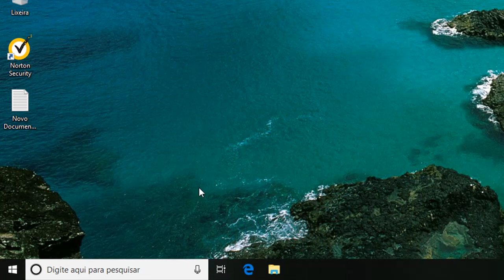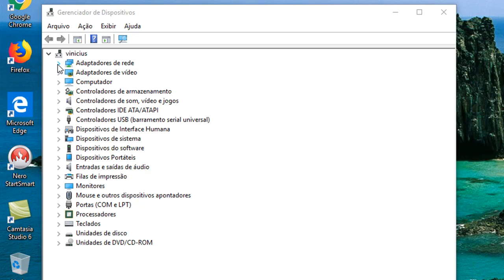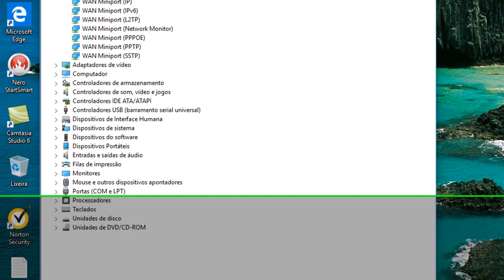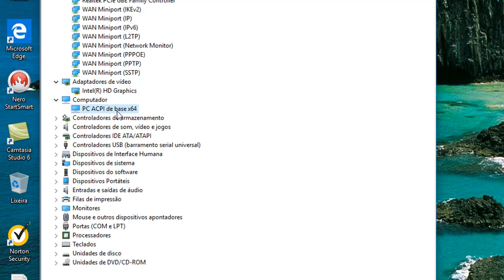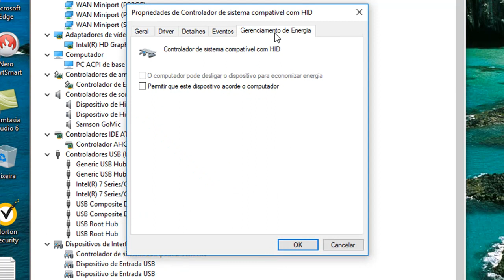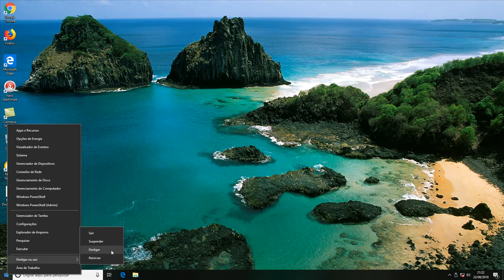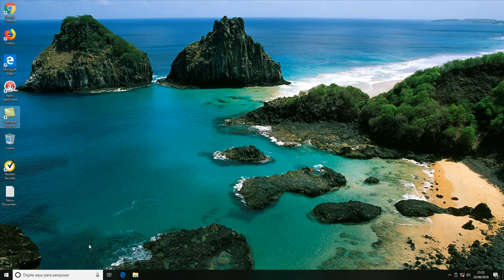solução para computador com windows 10 que liga sozinho